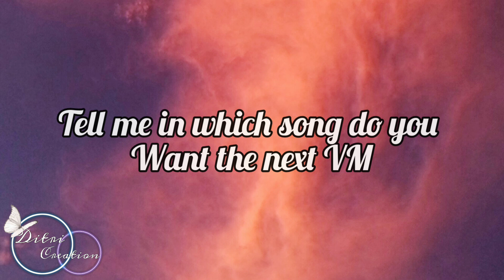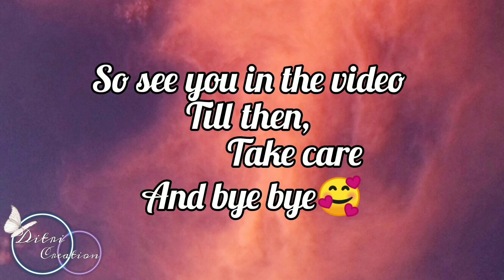Q and A with me🤩🤩| Know my secrets💕|| You will love it😘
Q and A with me🤩🤩| Know my secrets💕|| You will love it😘 | ‎@Ditri Creation💙💜

@radhakrishna lover♡
@Ananya Singh
@sarasu Muthu
@kAnl kRisH

Thank you all to ask me such a beautiful questions 💞☺️